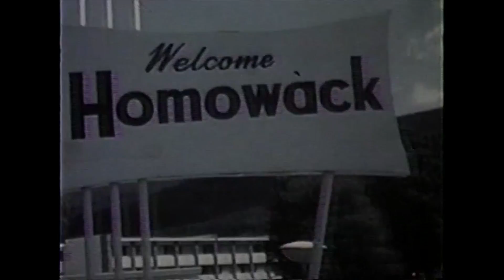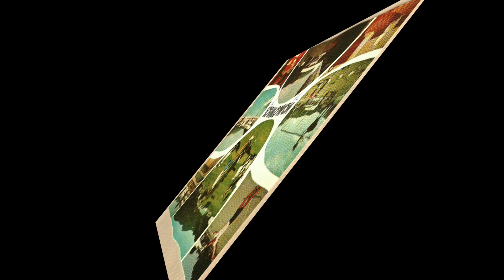Homowack Then and Now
Also In My Life from the Karaoke Channel and Guitar music by my son's band Legends.   It made this video even more special to me.